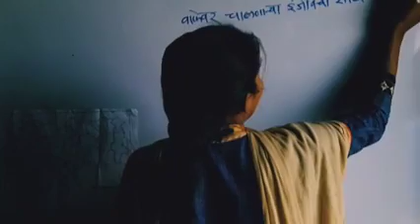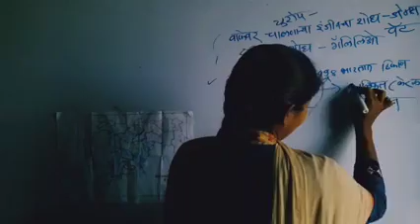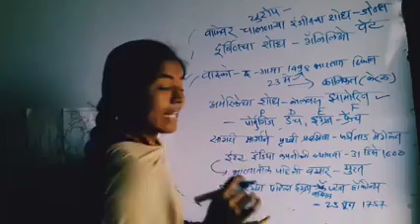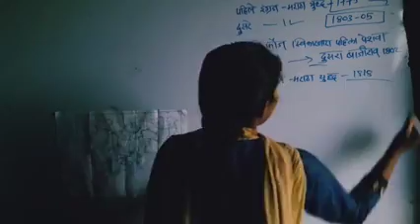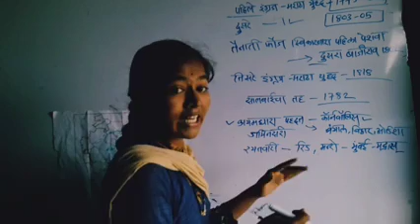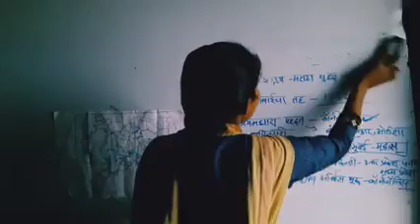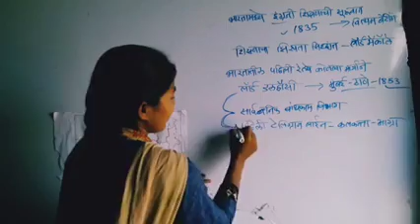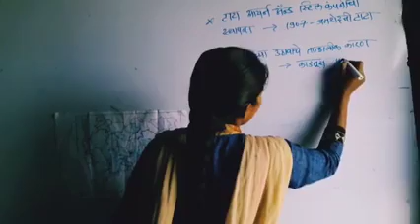# पोलिस भरती इतिहास प्रश्न आधुनिक भारत इतिहास प्रश्न2024 प्रश्न निरंजन भोयर मराठी,पोलिसभरती G.K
पोलिस भरती G.K . प्रश्न पोलिस भरती इतिहास प्रश्न
police bharti History Question

पोलिस भरती इतिहास प्रश्न आधुनिक भारत इतिहास प्रश्न2024 प्रश्न निरंजन भोयर मराठी,पोलिस भरती G.k .

# महाराष्ट्र_पोलिस_भरती_परिक्षेला_येणारे_प्रश्न
पोलिस_भरती_इतिहास_प्रश्न_निरंजन भोयर
# पोलिस_भरती_आधुनिक_भारत_इतिहास_प्रश्न
निरंजन_भोयर_G.k. .
                         (व्हिडिओ बद्दल )
      या व्हिडियो मध्ये पोलिस भरती इतिहास प्रश्न 2024 काय वाचू ? याचे उत्तर / स्पष्टीकरण / सोल्यूशन / माहिती / क्लास आहे .
आधुनिक भारत इतिहास प्रश्न याचे स्पष्टीकरण आहे . पोलिस भरतीसाठी हेल्पफूल आहे .परीक्षाभिमूख प्रश्न सोडवण्यास मदत होते .
   हृदयाच्या तळापासून माझी विनंती आहे !कृपया, सबस्क्राईब लाईक व शेयर करा .
📎 इंस्टाग्राम लिंक : 👇
                              🙏नमस्कार🙏
चॅनलवर उपलब्ध मार्गदर्शन / माहीती 👇 निरंजन भोयर चॅनल यूट्यूब या यूट्यूब चॅनलवर परीक्षा पूर्णपणे मार्गदर्शन केले जाते. लोकराज्यसेवा ,एमपीएसी, कम्बाईन, पिएसआय , एसटीआय , तलाठी परीक्षा , पोलिस भरती लेखी . स्वतंत्र सेवा भरती, जिल्हा परिषद भरती ,शिक्षक भरती ,शालेय परीक्षा
ष